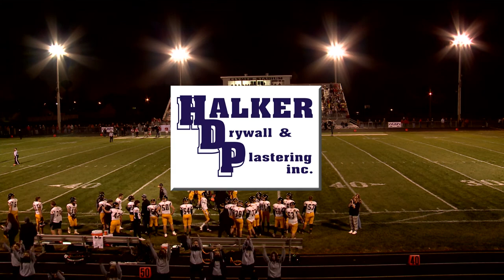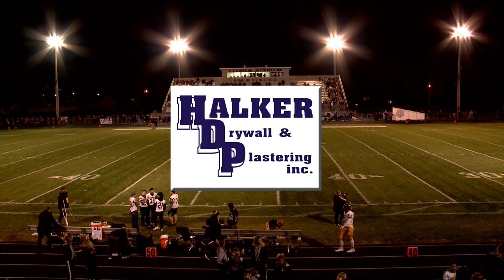Black River vs Columbus Grove Football 10-28-2022